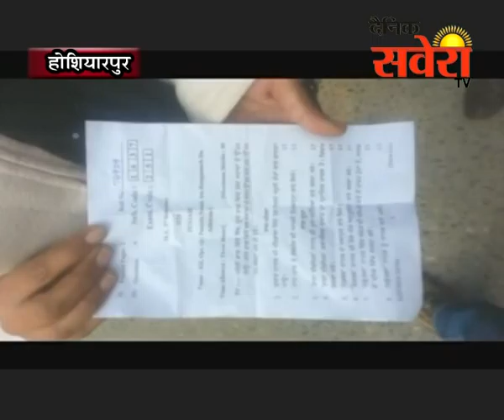एम.ए की परीक्षा देने आए छात्रों ने पंजाब यूनीवर्सिटी के खिलाफ की नारेबाजी